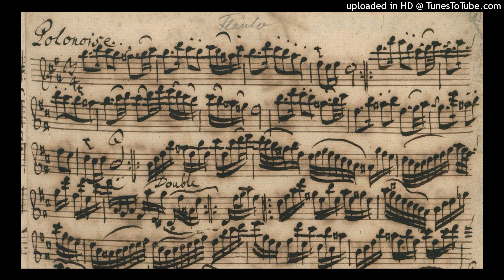Polonaise from Ouverture No.2, BWV1067, Johann Sebastian Bach (1685-1750)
Performed on the Aeolus flute（東風笛）in F,

The Aeolus flute maker & player: Takeshi Wada
東風笛製作・演奏: 和田 猛